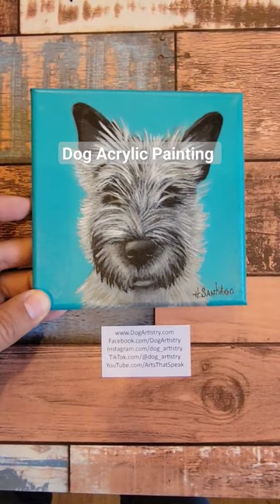Dog Acrylic Painting by H. Santiago Dog Artistry